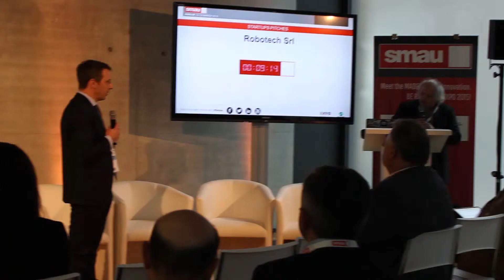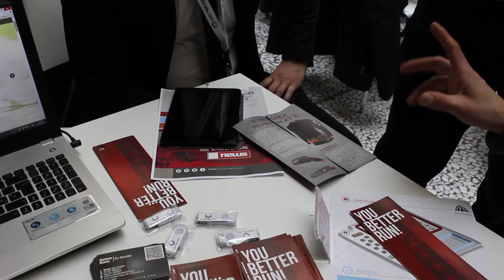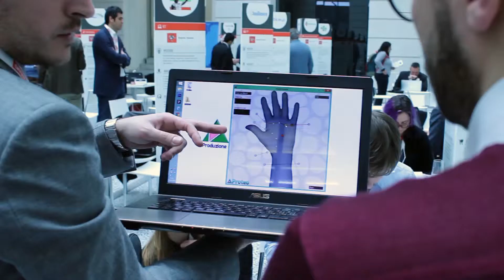Smau Berlino Video Finale